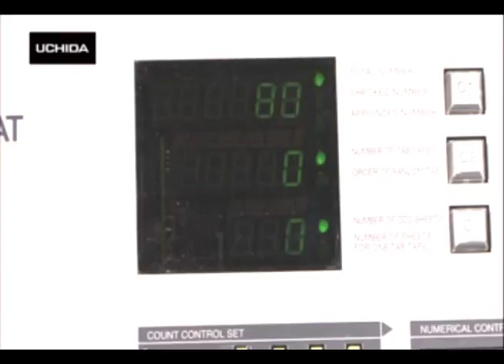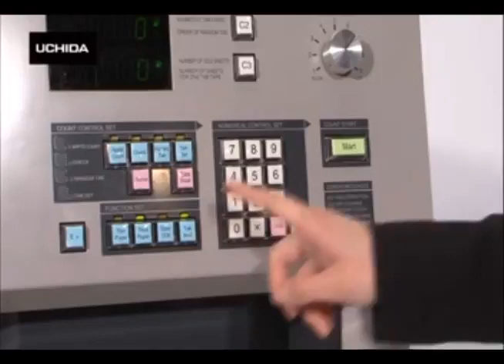Máy đếm giấy Uchida Countron AT Paper Counting machine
Máy đếm giấy UCHIDA Countron AT TOUCH là mô hình được gắn lưỡi dao đếm đôi thay vì ghim một góc để đếm giấy dày lên đến 400gsm mà không bị cong góc giấy.

UCHIDA AT TOUCH là mô hình thành công của COUNTRON AT khi thêm các tính năng mới, chẳng hạn như MÀN HÌNH CHẠM, dễ dàng bão dưỡng và tốc độ cao lên tới 1.500 tờ / phút với công nghệ đếm lưỡi kép. Độ chính xác là top hàng đầu thế giới và gần đây trở thành một trong những mẫu bán chạy nhất trên thế giới. Công việc đếm giấy là một trong những công việc lãng phí thời gian nhất đối với lĩnh vực in ấn và COUNTRON AT có thể làm tăng đáng kể năng suất cũng như độ chính xác của công việc này, điều này làm tăng sự tin cậy và tín nhiệm cho công ty. Có 4 loại dao đếm giúp đếm từ giấy thông thường (80g / m2) đến giấy rất dày (400g / m2) với hệ thống thay đổi lưỡi dao một chạm. Với bộ nâng quang học, bàn khí cũng như bàn lớn, tìm ra nhiều ứng dụng với việc giảm áp lực công việc và các sai sót không mong muốn.